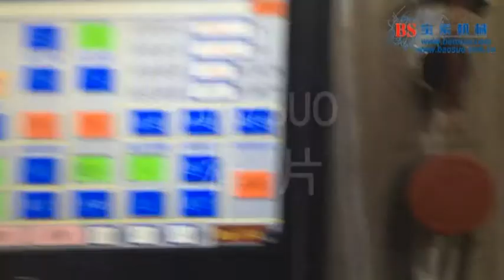PF-EB-1000m-1High Speed Jumbo Roll Slitting Rewinder 1#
Company Name:Baosuo Paper Machinery Manufacture CO.,Ltd.